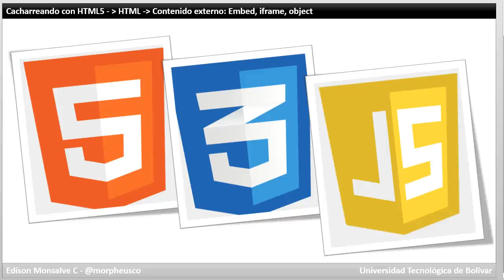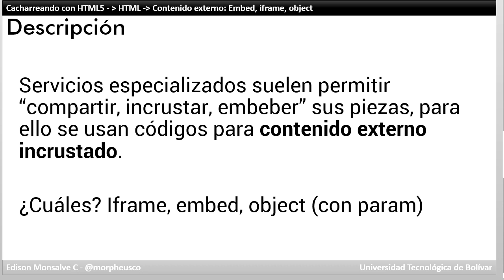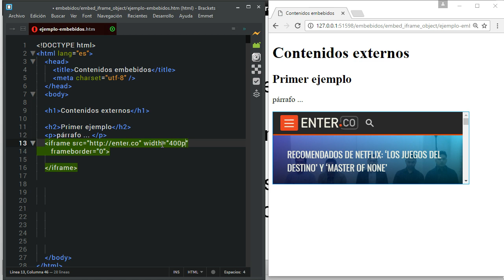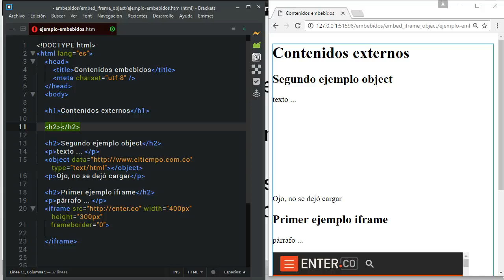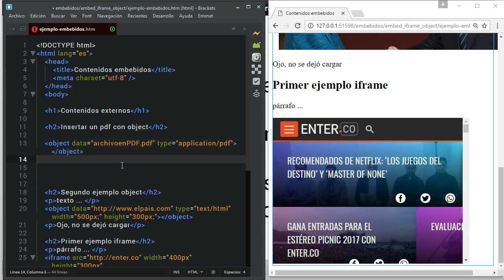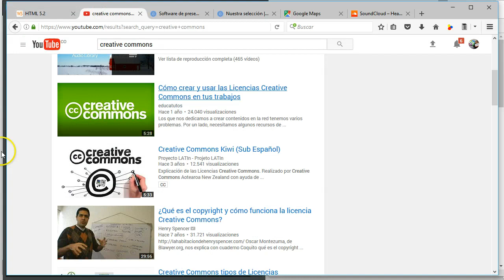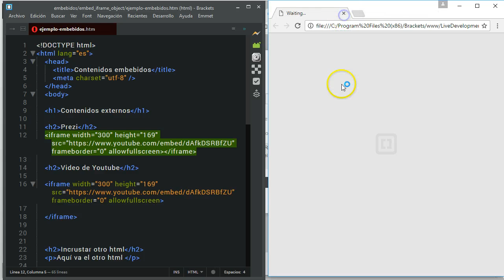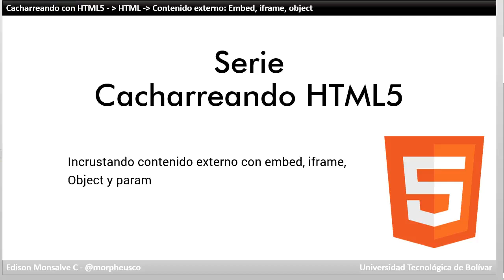Cacharreando html5 contenido embed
Serie Cacharreando con HTML5 - Componente contenido - embed